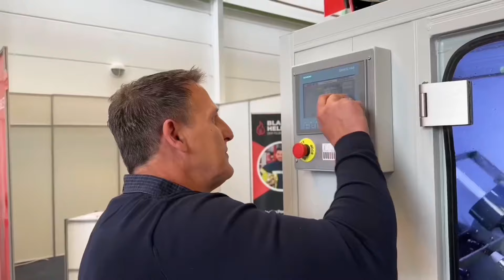Němci vyvinuli automatický systém čištění pro hasičské přilby a dýchací přístroje